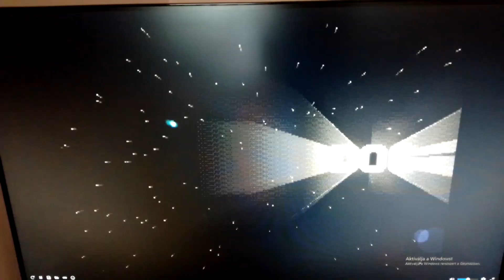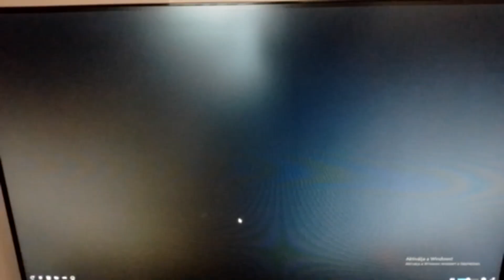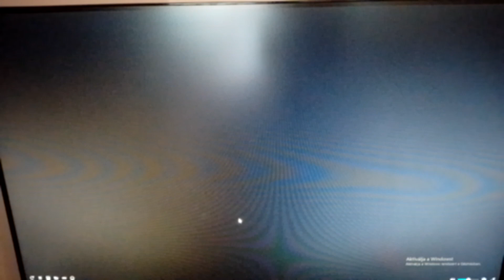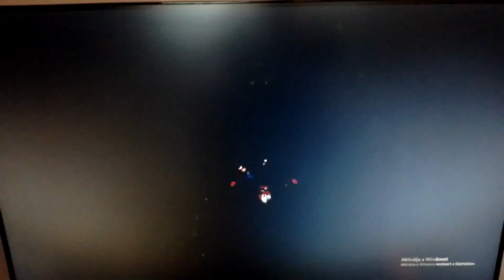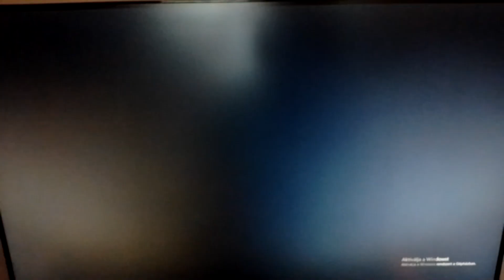Crash bandicoot 2 bemutató + péntek 13.-i szerencsétlenkedés😅